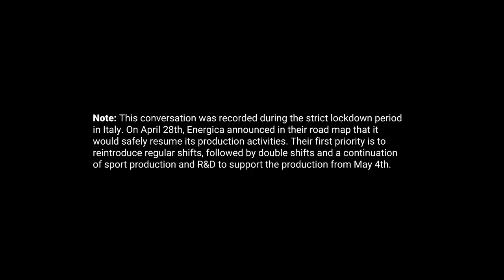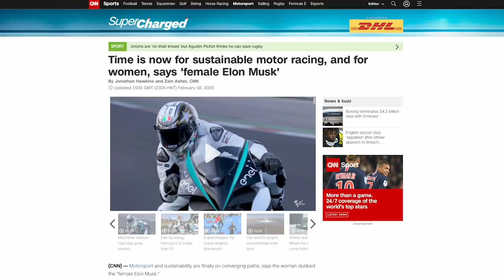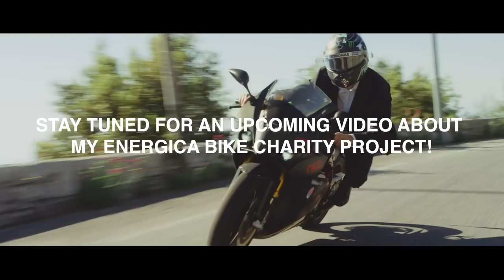"The Female Elon Musk" – Livia Cevolini! | Leaders4Good | Nico Rosberg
I spoke to Livia Cevolini who's pioneering high performance electric motor bikes about their situation during lockdown!

Content Guide:
2:35 Customer Reactions
4:44 The Secret behind Energica and Tesla
7:45 Managing Family and Business during Lockdown
10:15 Building Parts for Ventilators
13:00 The Company Purpose of Energica
13:55 My Bike Charity Project

We spoke about Livia's situation leading her company while working from home. She also shares valuable insights on the purpose of the the Energica Motor Company and how this passion helps every employee to get through this difficult situation.